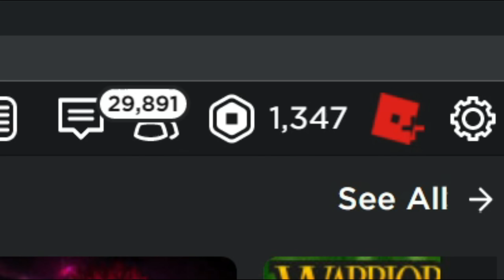So, You Lost Roblox Squid Game?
INSPIRED BY @iAirRon , Mr_Booshot and RealMoby